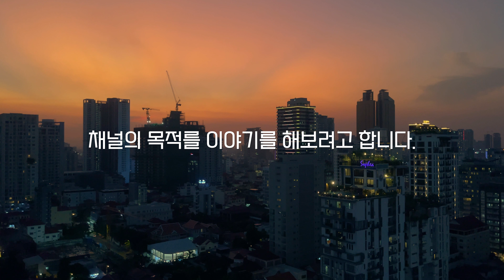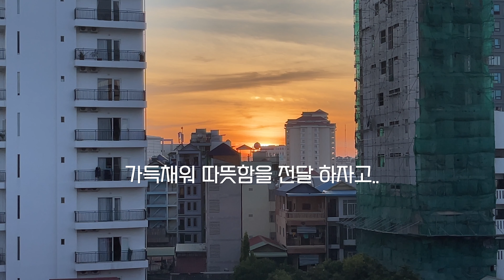500명 구독자 감사합니다 | 용시햄 그리고 채널 소개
안녕하세요.
용시햄입니다.
500명 구독자 감사드리며, 저에 대한 작은 이야기와 채널에 대한 이야기를 해보려 합니다.

구독자분들 그리고 신청자 여러분이 없었으면 불가능했을것 같습니다.